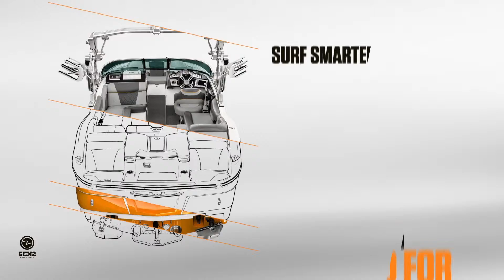MasterCraft GEN2 Surf System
Bring the ocean waves to your lake with MasterCraft's GEN2 Surf System.  See how the GEN2 Surf System makes an epic surf wave for all skill levels.